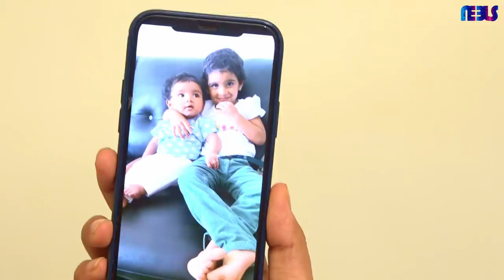Surprising My Best Friend Vlog 🥳 🙌| Friendship Day Special | Neels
This friendship day, I'm going to surprise my close friend.

We'll go to Ashwin and Ananya's house to celebrate friendship day and recollect old memories.

Welcome to the Channel of yours own Neelima Esai. This channel is all about exploring my  favorite destinations..
Let's celebrate Travelling, let's celebrate Life!